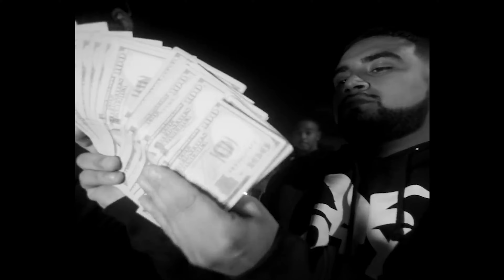[FREE FOR PROFIT] OhGeesy x Fenix Flexin Type Beat 2022 - "Not Guilty" | West Coast Type Beat 2022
You can use this beat free for profit on Youtube and Soundcloud. To use this beat on streaming platforms such as Spotify or Apple Music you must purchase a license.